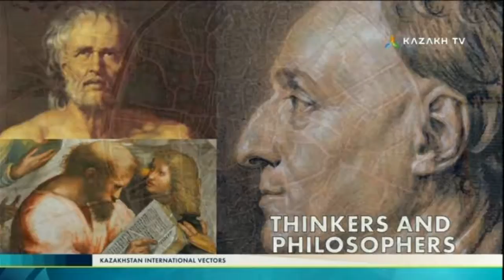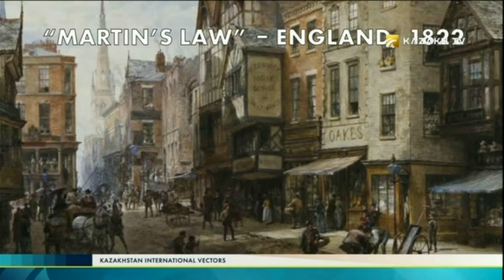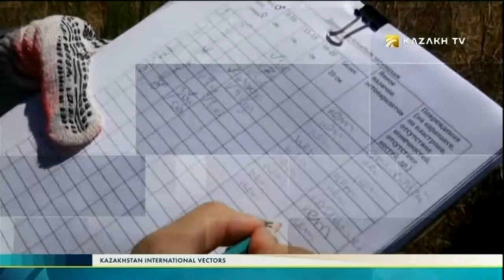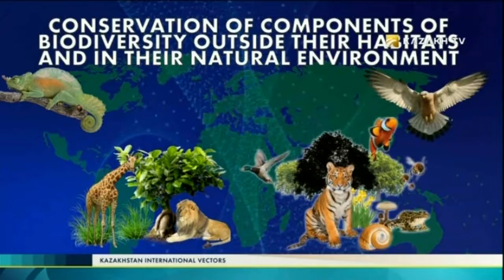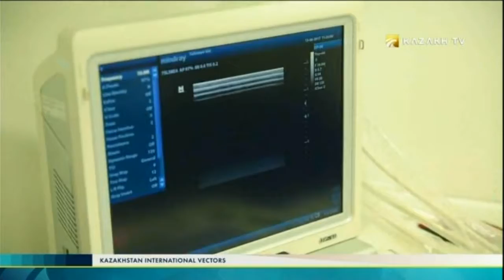International vectors №11 (12.07.2017) - Kazakh TV